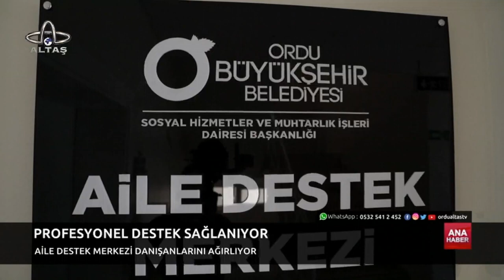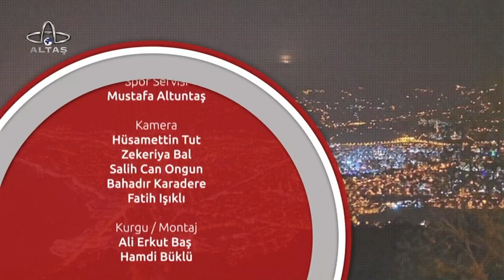16 Kasım 2022 Altaş TV Ana Haber